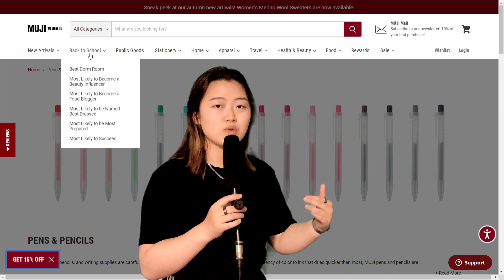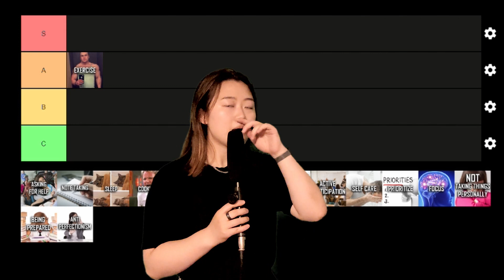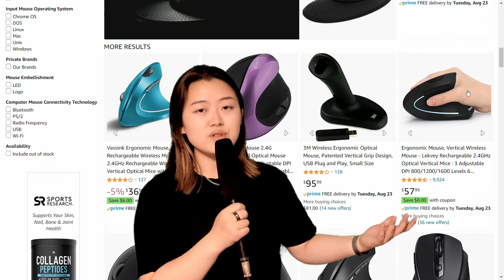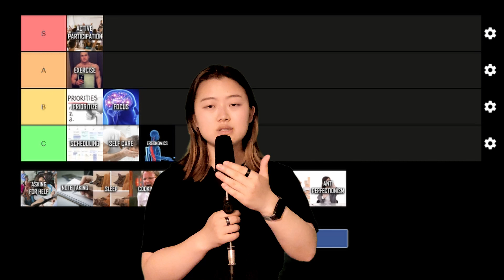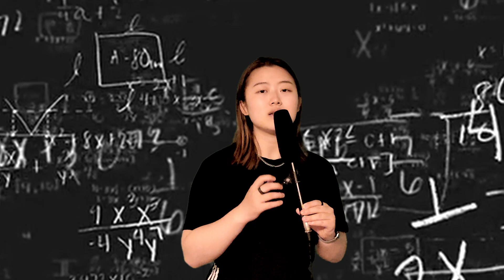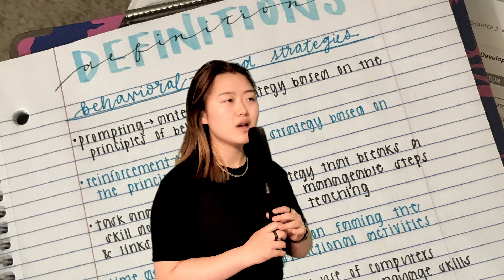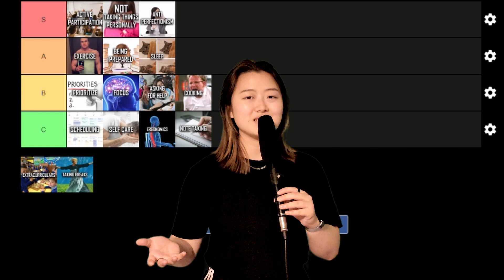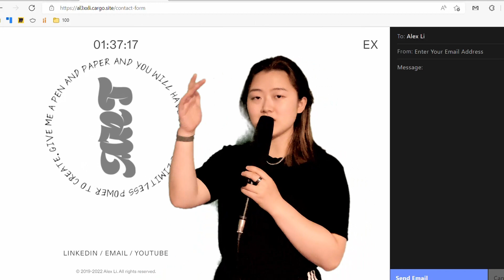PEAK habits for university students.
The title says it all, if you have all of these nailed down, you're unstoppable.